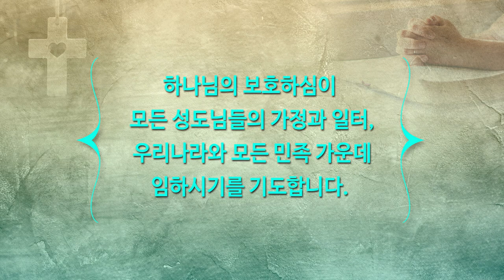히말라야 산지 선교 | 하이기쁨교회 12월 19일 주일예배 | 설교 조병호 담임목사 | 조병호 통박사 채널을 통해 함께 드리겠습니다.